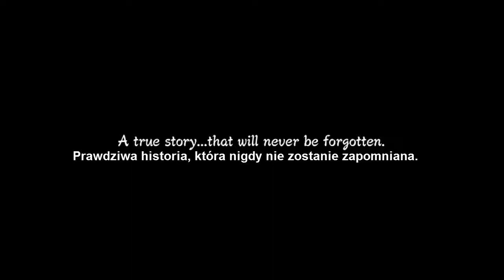Naruto Shippuden Ultimate Ninja Storm 3 PL #1 Lisi Kotek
PRZEPRASZAM !
Za literówki , błędy  i inne gafy.
Nie jestem tłumaczem, więc ciężko mi było tłumaczyć, ale mam nadzieję, że jest w miarę dobrze ;]